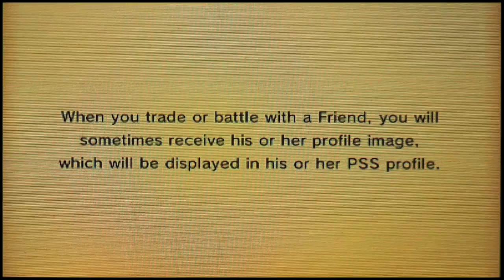★ LIVE ★ Pokémon X and Y WiFi Battle: Vs MagicMarky07 (Raticate the new meta)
Can we hit 50 likes for this LIVE session?
Raticate the new meta.. coming soon, lol!